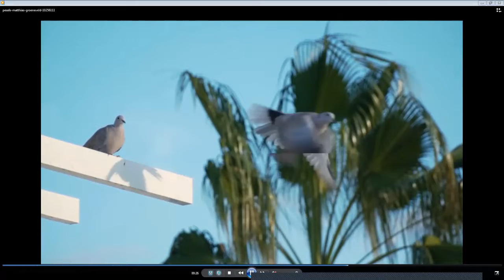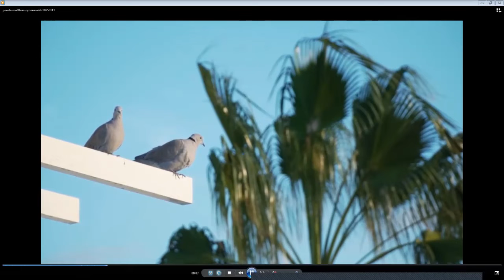June 1 - Meditation for the Day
“The incentive to self-sacrificing labor does not reside in any theory about the universe, but in the spirit of love and compassion.

The spirit of love does not decrease when a person realizes that perfect justice obtains in the spiritual government of the world; on the other hand, it is increased and intensified, for we know that we suffer because we do not understand, because we err in ignorance. “The comfortably conditioned” are frequently involved in greater suffering than the poor, and, like others, are garnering their own mixed harvest of happiness and suffering. This teaching of Absolute Justice is not more encouraging for the rich than for the poor, for while it tells the rich, who are selfish and oppressive, or who misuse their wealth, that they must reap the results of all their actions, it also tells the suffering and oppressed that, as they are now reaping what they have formerly sown, they may, and surely will, by sowing the good seeds of purity, love, and peace, shortly also reap a harvest of good, and so rise above their present woes.

The painful consequences of all self-seeking must be met and passed through.”

~ James Allen

Read by Sam Rafoss

Book of Meditations and Thoughts for the Day: For Every Day of the Year by James Allen  (combination of two books;  Morning and Evening Thoughts published in 1909 and Book of Meditations published in 1913).

James Allen, Philosophical Writer
(Nov. 28, 1864 - Jan. 24, 1912)
Most noted Book:  As a Man Thinketh

Video Credit:   Matthias Groeneveld from Pexels

Sam Rafoss is a metaphysical practitioner, speaker, author and a holistic life, health and business coach for women. She is the host of Love Brand You, focused on faith and inspiration for women to succeed.

Transform From The Inside Out and Make Your Dreams True